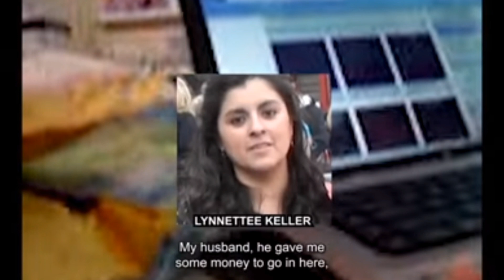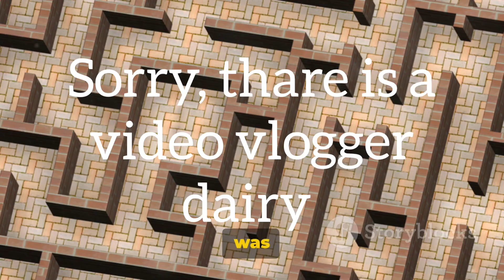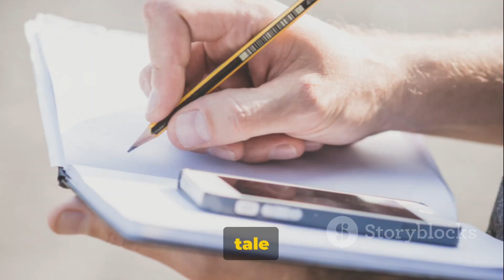Unraveling Peter Keller's Dark Secrets | True Crime Documentary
In this chilling video, we dive deep into the disturbing case of Peter Keller, a man whose heinous crimes shocked the world. Join us as we analyze the haunting video diary he left behind, exploring the depths of his twisted mind. If you're fascinated by true crime and crave a bone-chilling story, this is a video you don't want to miss! Let's delve into the darkness together.

OUTLINE:

00:00:00 The Unthinkable Crime
00:01:51 The Fire and the Discovery
00:03:46 The Killer's Lair
00:05:39 The Video Diary
00:07:21 The Final Reveal

true crime storiestrue crime youtubersTrue crime documentarydaily blast livetrue crime documentaryTrue Crime Chronicles10 to lifeTrue crime PodcastpsychologyEwu crimeCoffeehouse crimecoffee house crimesolved crimemurder documentarypeter keller videopeter keller deathpeter keller bunkertrue crime 2023real crimetrue crime story